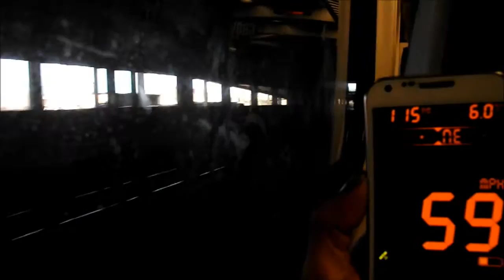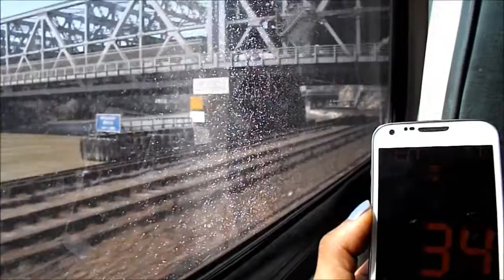Metro North M7 Express Ride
04/17/14  Taking a ride on the Hudson Line, heading home. Here I'm riding M7 Express train 731 to Marble Hill. Passing Morris Heights and University along the way as I use a speedometer app for kicks. Enjoy!